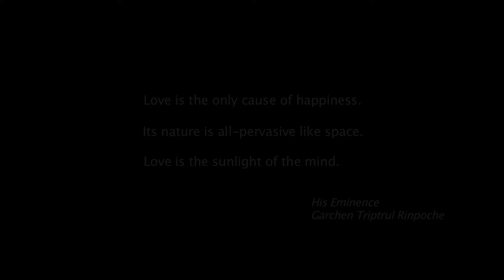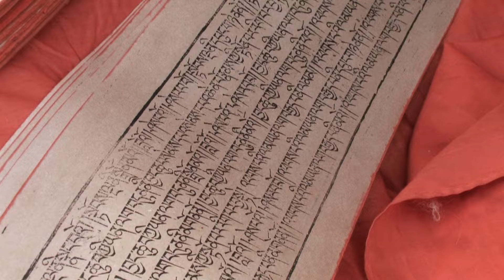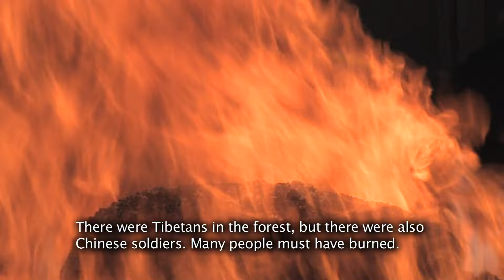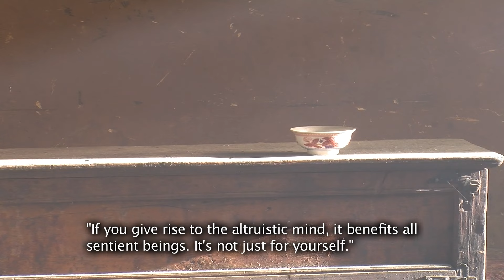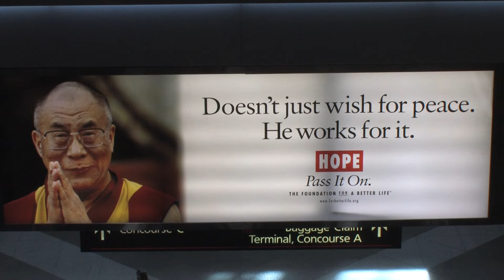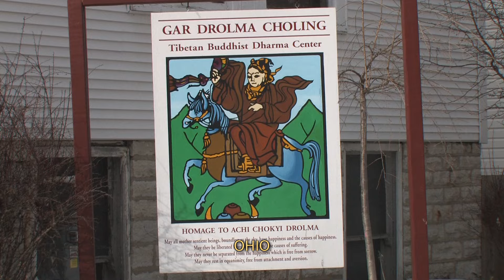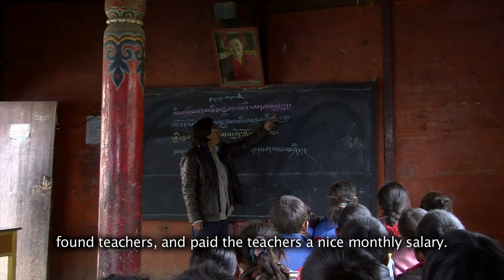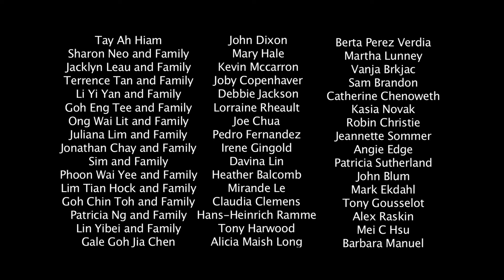For the Benefit of All Beings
"This film is itself a beautiful journey in company of the great heart of Garchen Rinpoche: suffering with him through his terrible times of youthful struggle and bravely resisting the Chinese invasion and genocidal actions in Tibet, then being inspired by his great practice, especially of "give-and-take" meditation - sending love and happiness to all beings while taking away their sufferings.

"We finally rejoice with him as his freedom and tireless teaching from his American base enable him to share his extraordinary loving wisdom with people all over the world.

"It is a huge blessing just to see the existence of such a great being, and this lovely film shares that with us. It is what the Tibetans call a tongdrol, something that liberates just by being seen!" --Dr. Robert Therman

This film is freely available to view.

We gratefully accept donations, which will help support the Garchen Institute. If you would like to make a donation to The Garchen Buddhist Institute it would be greatly appreciated. Your donations will be used to help support the The Garchen Buddhist Institute in its various offerings and activities for the benefit of all beings.

All of the content on the Garchen Buddhist Institute YouTube channel is copyright protected material and it is unlawful to use any of our material in anyway without our written permission.